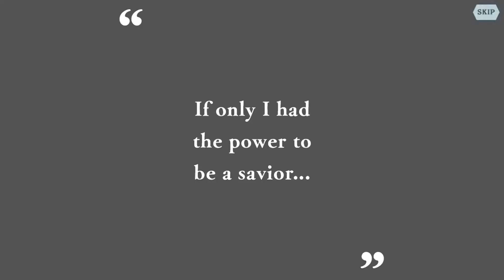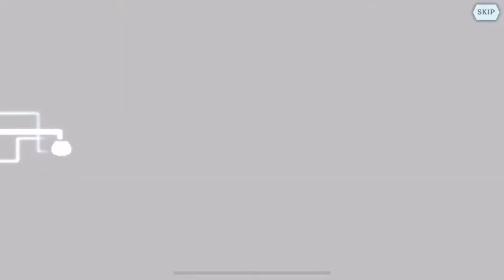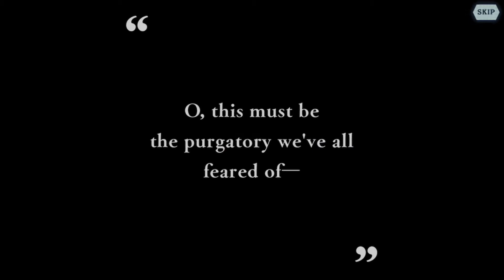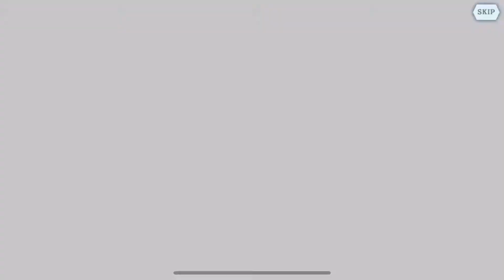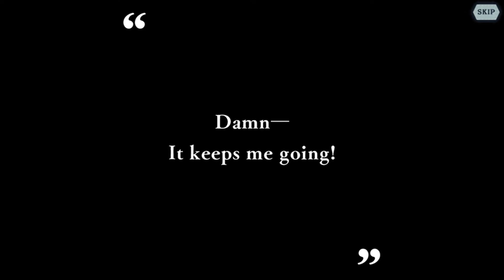DanMemo Aedes Vesta -Reflection- FULL Gacha Draws!!!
Just insane pulls and right when I needed them :D